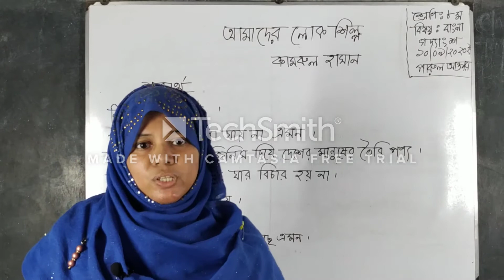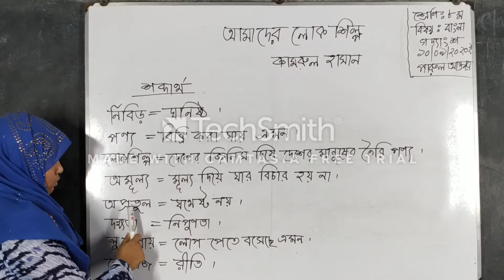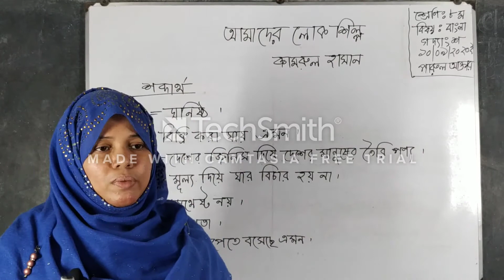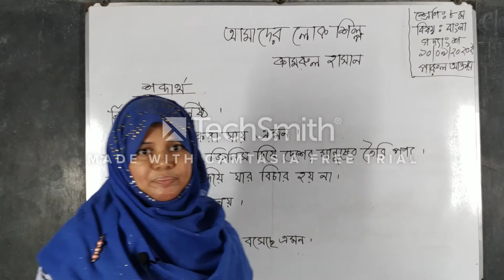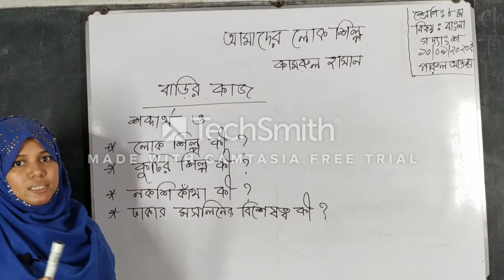৮ম শ্রেণি; বাংলা; পার্ট ১; আমাদের লোকশিল্প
৮ম শ্রেণি; বাংলা; পার্ট ১; আমাদের লোকশিল্প